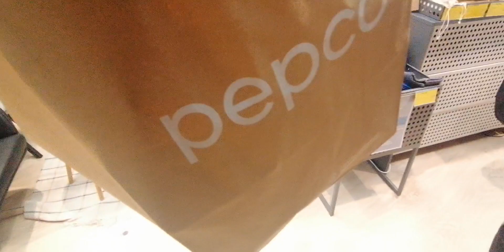November 15, 2022